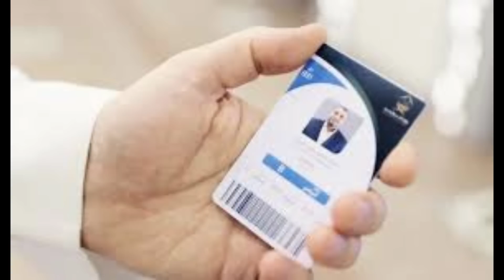Hajj 2023 Flight and Jeddah Airport | Hajj 2023 complete next schedule| Hajj 2023 update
18,093 views  Apr 25, 2023

application qurra andazi
application 2023 extension
haj 2023 update
hajj application 2023 pakist..
hajj draw 2023
hajj ki fazilat
hajj news
hajj today news

Hajj 2023 Quran Andazi
quran andazi hajj 2023

Hajj 2023 Biometric done in mints | Hajj Saudi Bio Visa App questions | Hajj 2023| Hajj 2023 update
Hajj 2023 | Hajj Passport last date extend | Hajj 2023 document submission | Hajj 2023 latest update